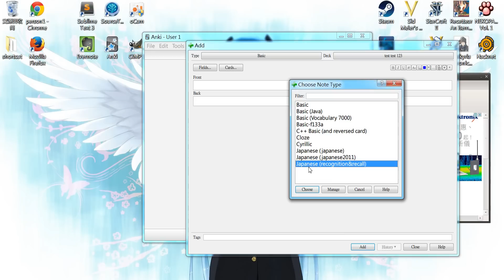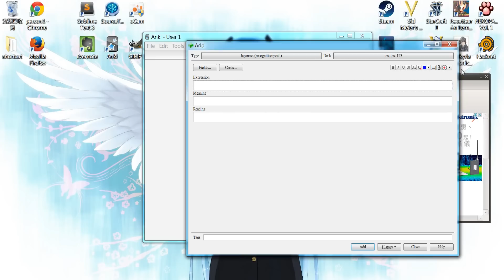開啟 Japanese Support 的卡片讀音欄位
更多資訊請參閱《英、日語同步 Anki 自學法》